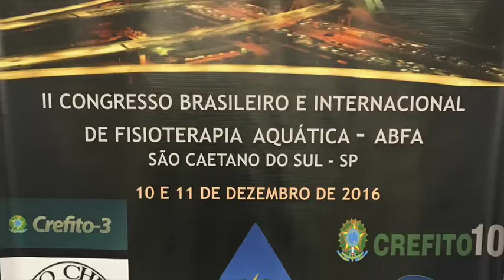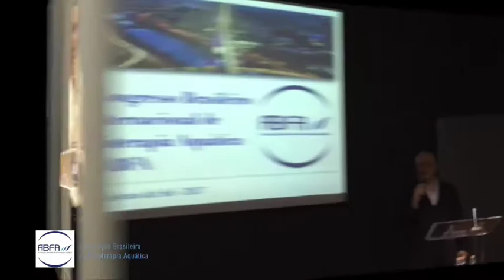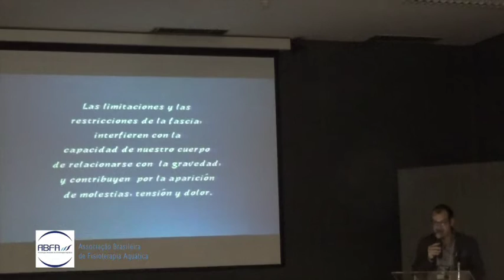2° Congresso Internacional de Fisioterapia Aquática ABFA São Paulo Brazil 2016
2° Congresso Internazionale di Idrokinesiterapia ABFA in Brasile, oltre 35 speakers provenienti da tutto il mondo e le più recenti ricerche scientifiche sulla riabilitazione in Acqua.
Il Dott. Riccardo Pasqualini ha presentato il metodo Aquatic Manual Therapy, accolto con molto entusiasmo dai professionisti presenti

Commisione scientifica: FABIO JAKAITIS; DOUGLAS GIL; MARIANA LOURENCETTI SECCACCI; GUSTAVO BALIEIRO DE FREITAS; DANIEL SIMONATO; ETRIA ROFRIGUES; ROSANE BARROSO CAETANO; PRISCILLA LEINA HOSHINO BORIN; TATIANE PRADO.